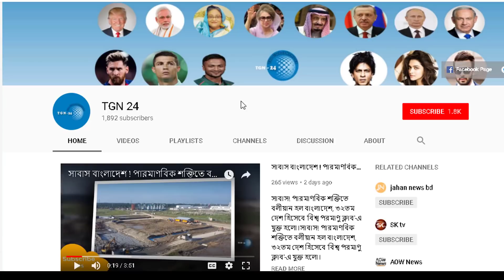সৌদি প্রবাসীদের আবারও কপাল পুড়লো। সৌদি সরকার এখন থেকে আর কোন প্রবাসীকে সরকারী চাকুরী দেবে না।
সৌদি প্রবাসীদের আবারও কপাল পুড়লো। সৌদি সরকার এখন থেকে আর কোন প্রবাসীকে সরকারী চাকুরী দেবে না। সৌদিতে আকামা পরিবর্তন ছাড়াই কাজের সুযোগ। আকামা পরিবর্তন ছাড়াই  আন্তর্জাতিক বিদ্যালয়ে কাজ করা যাবে। মধ্যপ্রাচ্যে বাংলাদেশি কর্মীদের প্রধান সমস্যা কাফালা পদ্ধতি। বাংলাদেশ সরকার কাফালের ব্যবস্থা নিচ্ছে। সৌদি আরবের পুরুষদের জন্য নতুন আইন জারী। বাংলাদেশসহ চার দেশের নারী বিয়েতে সৌদি আরবে নিষেধাজ্ঞা। সৌদিতে চাকরি হারানোর আতঙ্কে প্রবাসী শ্রমিকরা। দেশটির নতুন শ্রম আইন ‘নিতাকত’ প্রণয়ন করা হয়েছে । বাংলাদেশকে নতুন এক সুখবর দিলো সৌদি আরব। দেখুন যে নিয়মে ভিসা পাবে বাংলাদেশিরা !!!

মধ্যপ্রাচ্যে বাংলাদেশি কর্মীদের প্রধান সমস্যা কাফালা পদ্ধতি। বাংলাদেশ সরকার কাফালের ব্যবস্থা নিচ্ছে। সৌদি আরবের পুরুষদের জন্য নতুন আইন জারী। বাংলাদেশসহ চার দেশের নারী বিয়েতে সৌদি আরবে নিষেধাজ্ঞা। সৌদিতে চাকরি হারানোর আতঙ্কে প্রবাসী শ্রমিকরা। দেশটির নতুন শ্রম আইন ‘নিতাকত’ প্রণয়ন করা হয়েছে । বাংলাদেশকে নতুন এক সুখবর দিলো সৌদি আরব। দেখুন যে নিয়মে ভিসা পাবে বাংলাদেশিরা !!! বাংলাদেশ-সৌদি যৌথ অর্থনৈতিক কমিশনের বৈঠক শুরু। আইটি হিসাবরক্ষণ ও ব্যাংক খাতে দক্ষ জনশক্তি নেবে সৌদি ।